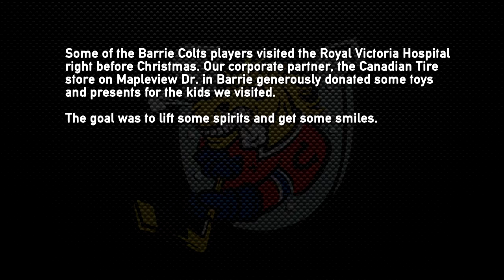coltsinthecommunityrvh 2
Some of the Colts players visited the Royal Victoria Hospital right before Christmas in 2015.  Our corporate partner, the Canadian Tire store on Mapleview Dr. in Barrie generously donated some toys and presents for the kids we visited.

The goal was to lift some spirits and get some smiles.